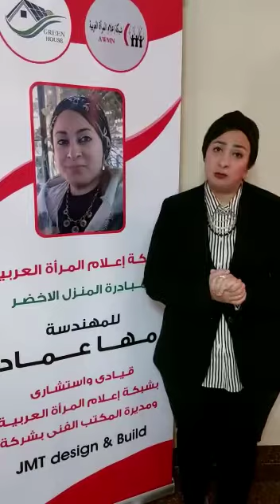كلمة المهندسة مها عماد صاحبة مبادرة المنزل الاخضر بعد نجاح ندوة الإعلان عن تفاصيل المبادرة